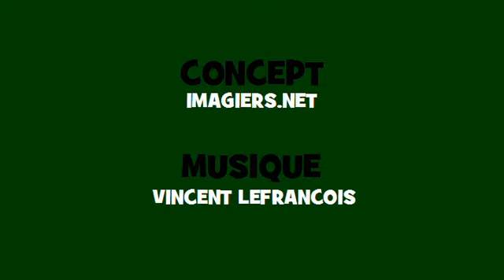Conjugaison musicale # Indicatif Présent # Verbe = pousser